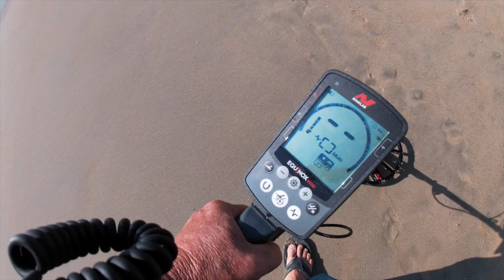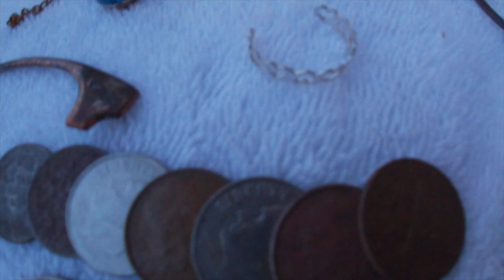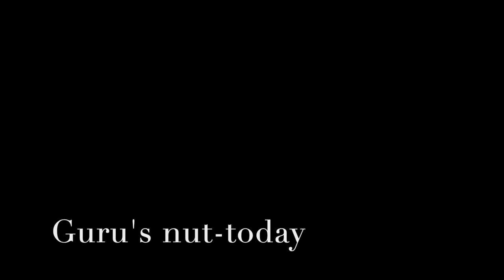Land of Nada today - Aug 9th 2019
nada was not nice to any of us today

see you tomorrow for farmers mkt.

sunday. a spin or Spin #2 on the Minnow

Stavrscoop
go pro hero session camera